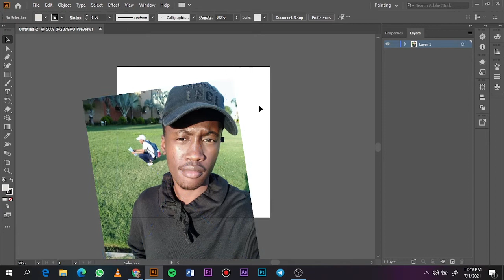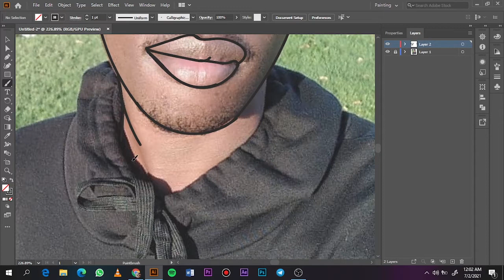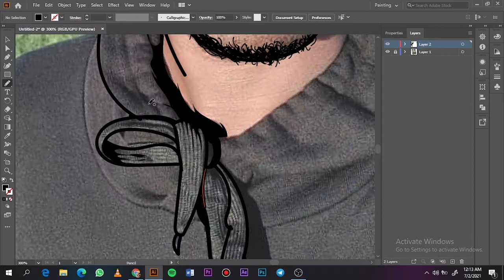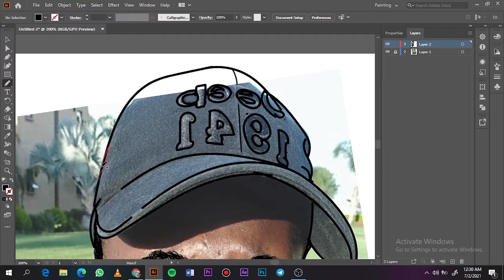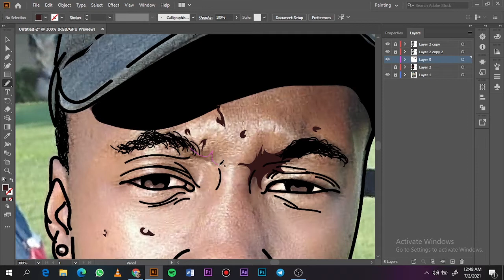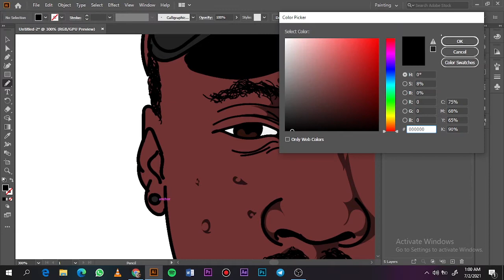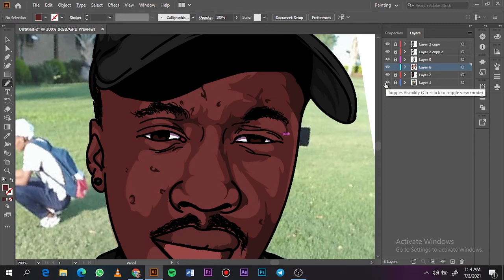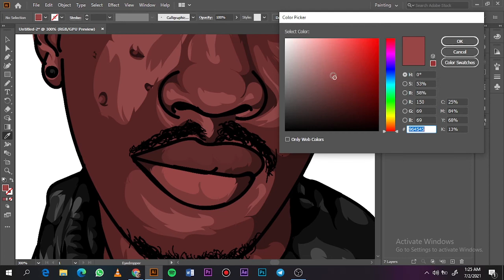Tutorial-How to Cartoon Yourself//Adobe illustrator//customer #5